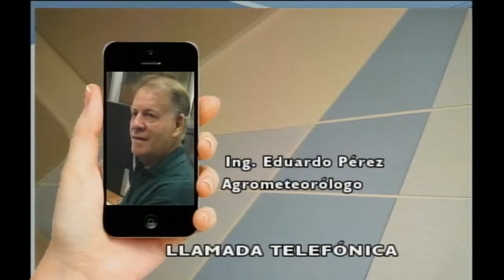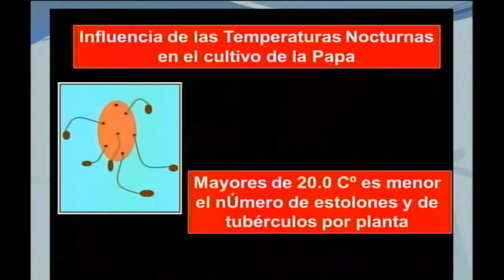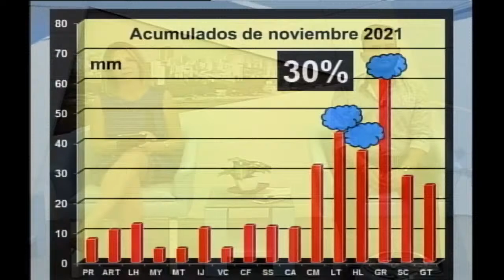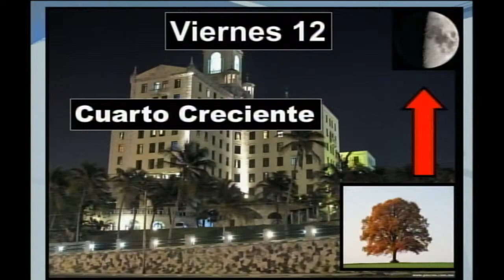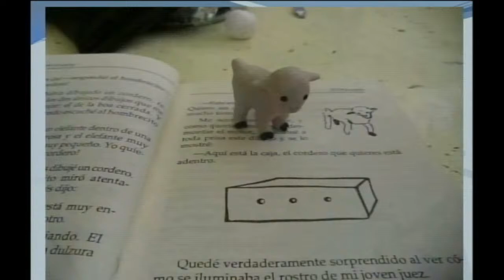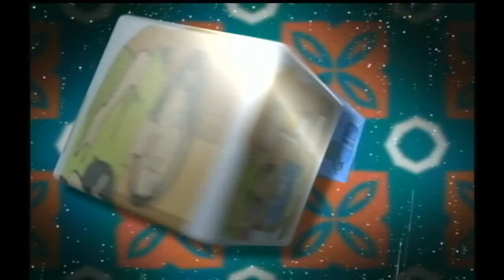Revista Hola Habana 11/11/2021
Este jueves 11 de noviembre  el periodista José Alejandro Rodríguez  abordará temas relevantes de la realidad cubana actual… También  conoceremos  detalles relacionados con el neurodesarrollo en bebés de 6 a 12 meses con el Dr. Fernando Domínguez
Dieppa  y estaremos al tanto  de  los  datos  agrometeorológicos…El líder del proyecto Delta  continuará buscando los puntos de contacto entre creatividad, matemática y humor…y  con gran placer estaremos conversando en estudio   sobre los 60 años que cumple la Revista Mujeres el próximo día 15, entre otros temas de interés.